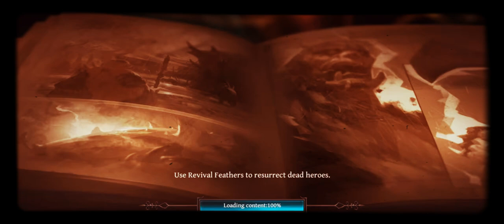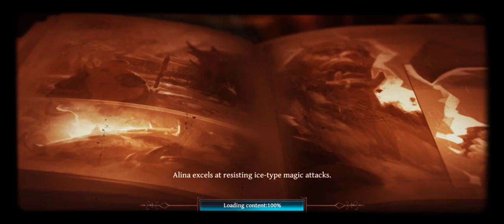Raziel - The Path of the Undead Being